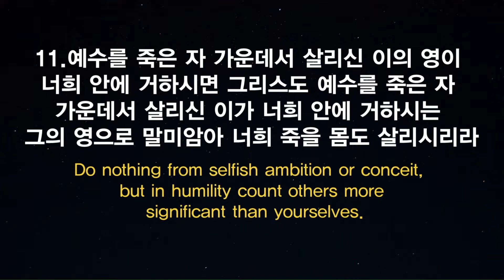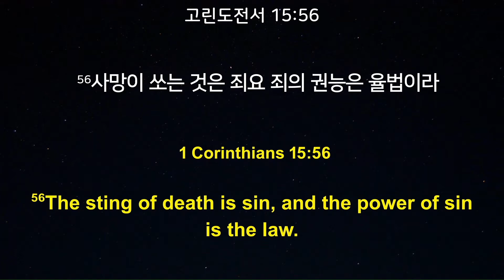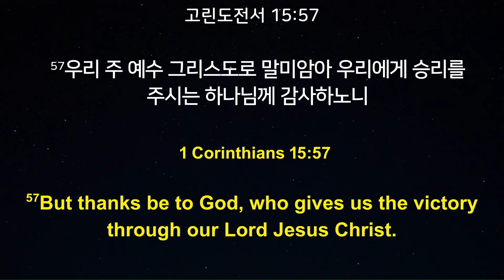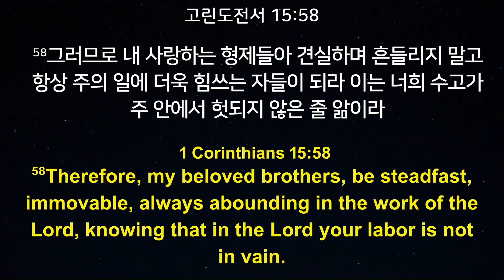김학진 목사 '승리하셨다, 승리하셨다!'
승리하셨다, 승리하셨다! / 로마서 8:10-11
뉴욕장로교회 김학진 목사
2022년 4월 17일 주일설교